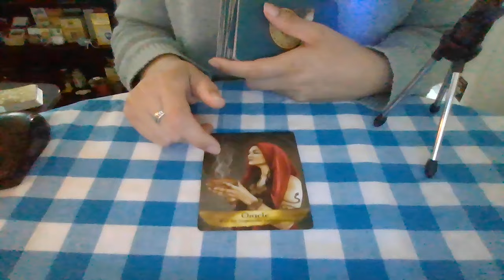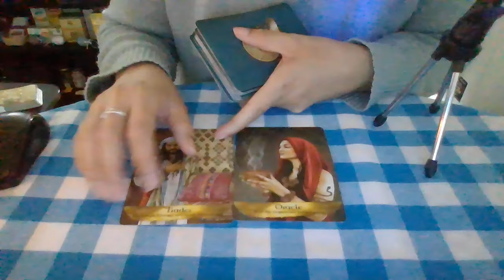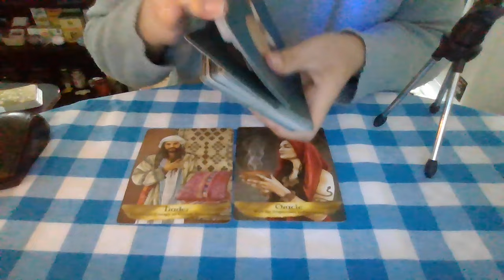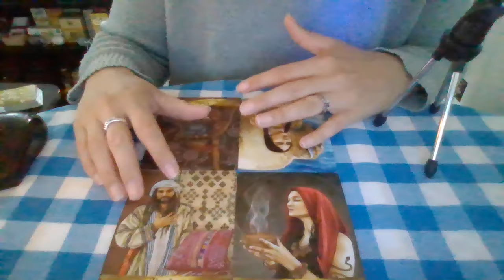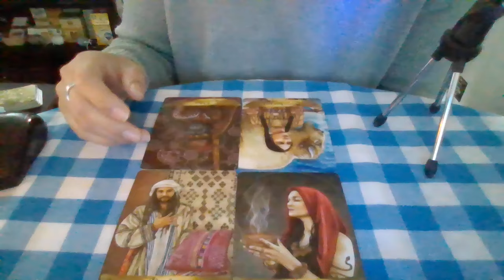Malý anjelsky odkaz😇